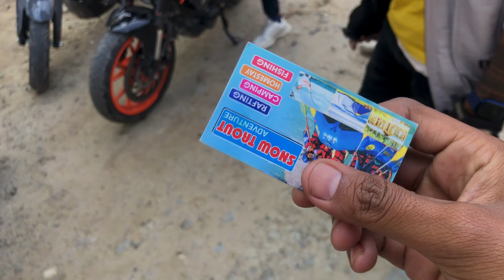My First Ride Khatima To Chuka Gao Uttrakhand || Hidden Place || Mini Ladak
Desclaimer -